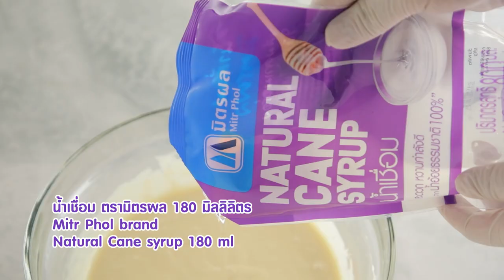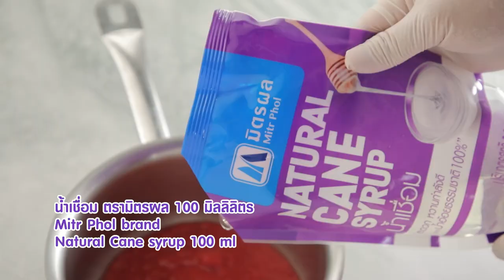วาฟเฟิลทำง่าย สไตล์ "อ.ยิ่งศักดิ์"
วาฟเฟิล (waffle)  (ผลิตภัณฑ์ น้ำเชื่อม มิตรผล)

เกลือป่นเสริมอโอดีน   ½  ช้อนชา
กลิ่นวานิลาชนิดน้ำ   1 ช้อนชา
ไอศกรีมวานิลลา วิปปิงครีมตีขึ้นฟู สตรอว์เบอร์รีสด อัลมอนด์อบสุกสับหยาบ และซอสสตรอเบอร์รี่ สำหรับรับประทานคู่
ใบสะระแหน่ สำหรับแต่ง
สิ่งที่ต้องเตรียม(สำหรับซอสสตรอเบอร์รี่)
สตรอเบอร์รี่แช่แข็งบดละเอียด         100     กรัม

วิธีทำ(น้ำเชื่อม ตรามิตรผล)
1.ใส่ผสมแป้งสาลีอเนกประสงค์ลงในภาชนะ ตามด้วยผงฟูและเกลือป่นเสริมอโอดีน กลิ่นวานิลลาชนิดน้ำ คนให้เข้ากัน
2.เติมไข่ไก่ นมข้นจืด กลิ่นวานิลลาชนิดน้ำ คนให้เข้ากันใส่น้ำเชื่อม ตรามิตรผลและเนยสดชนิดเค็มละลาย คนจนเป็นเนื้อเดียวกัน พักไว้ 1/2ชั่วโมง
3.อุ่นเครื่องทำวาฟเฟิลให้ร้อน ทาด้วยน้ำมันพืชเล็กน้อย ตักส่วนผสมแป้งลงตรงกลาง ปิดฝา ใช้ไฟปานกลาง รอจนแป้งสุก นำออกจากเครื่อง หั่นวาฟเฟิลเป็น 4 ส่วน เตรียมไว้
4.จัดวาฟเฟิลใส่ภาชนะ รับทานกับไอศกรีม วิปปิงครีมตีขึ้นฟู  สตรอว์เบอร์รีสด อัลมอนด์อบสุกสับหยาบ และซอสสตรอเบอร์รี่ ตกแต่งด้วยใบสะระแหน่พร้อมเสิร์ฟ

ใส่สตรอเบอร์รี่แช่แข็งบดละเอียด กับน้ำเชื่อม ตรามิตรผล ลงในภาชนะนำขึ้นตั้งไฟคนตลอดเวลาจนส่วนผสมเดือดทั่ว เตรียมไว้สำหรับรับประทานคู่กับวาฟเฟิล

▲Line @yingsakfood